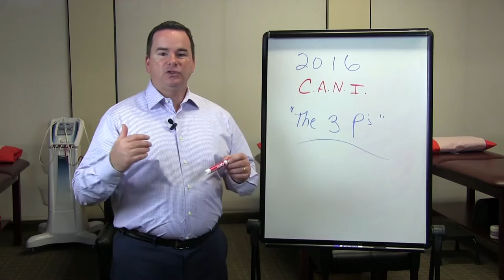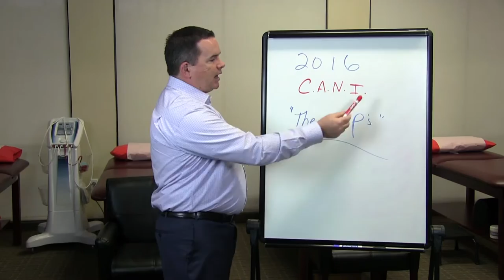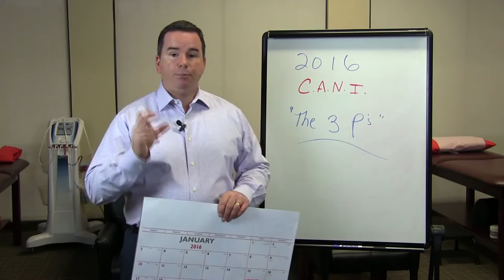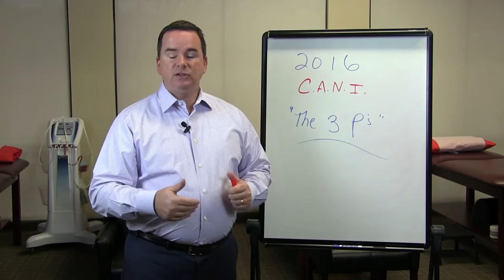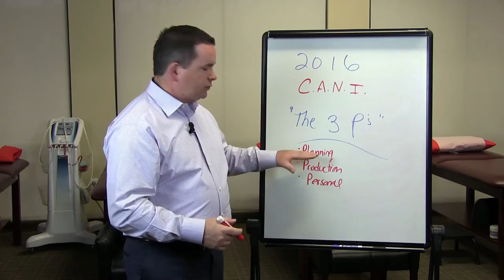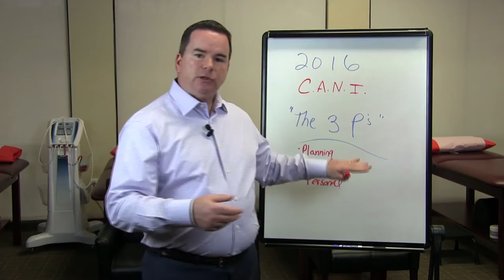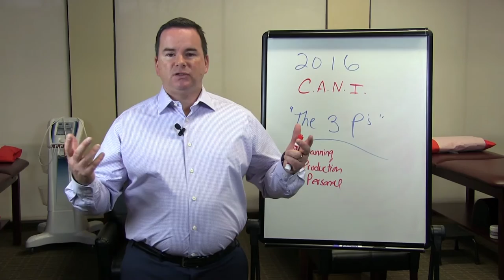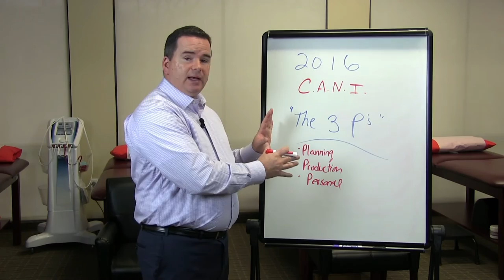The 3 P's